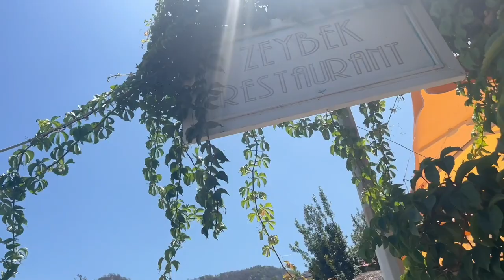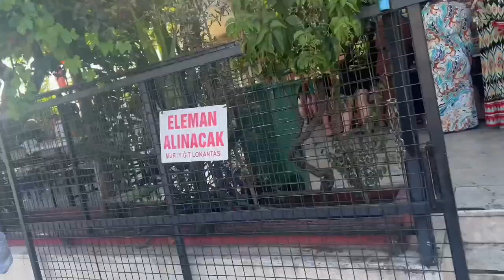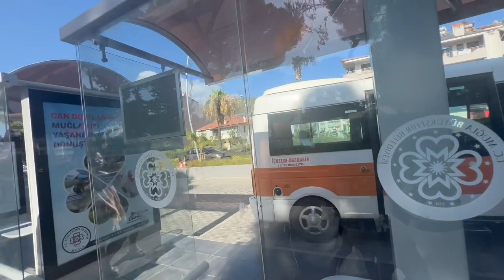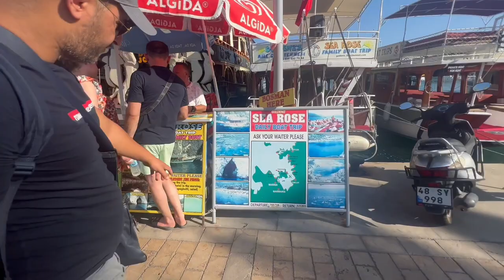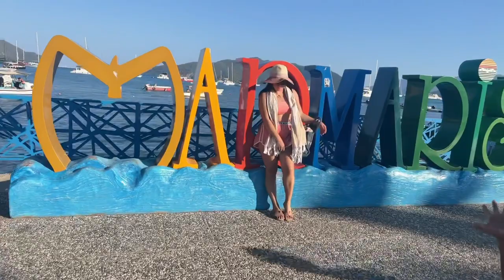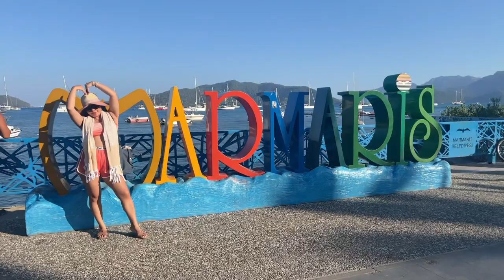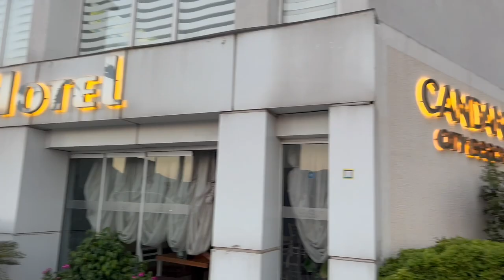Turunc- Marmaris City Centre By Taxi Boat/Exploring Marmaris&Hacenin Yeri Restaurant/Beach Front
Marmaris,Mugla,Turkey🇹🇷